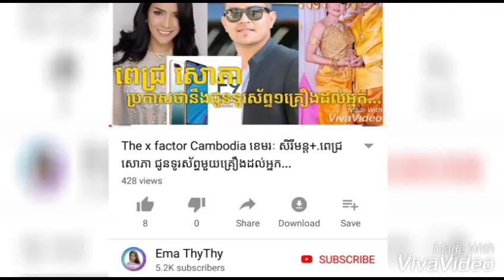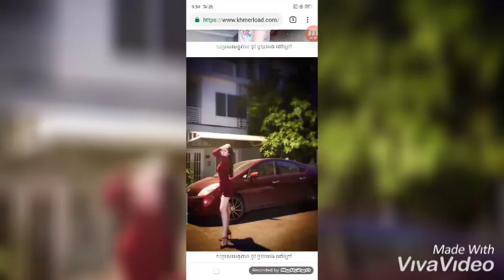បេក្ខភាព the x factor មួយអេង និង V ក្រុម BTS